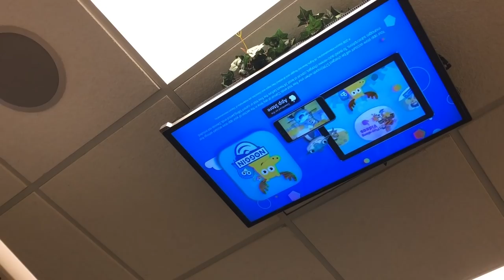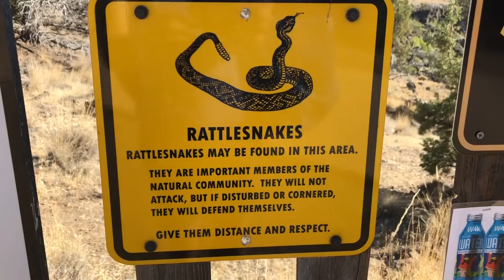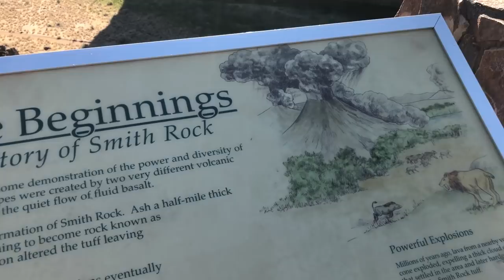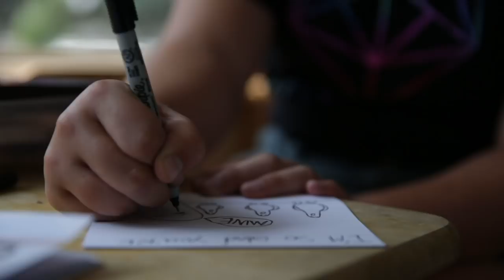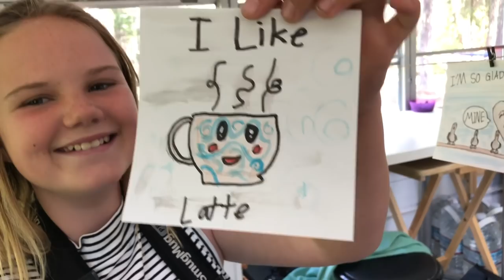Boondocking In Our Skoolie | Full-Time Travel Family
In this episode we boondock for the first time in our school bus conversion.

We explore Smith Rock Oregon, Cove Palisades and Blue Pool in the Williamette mountain range.